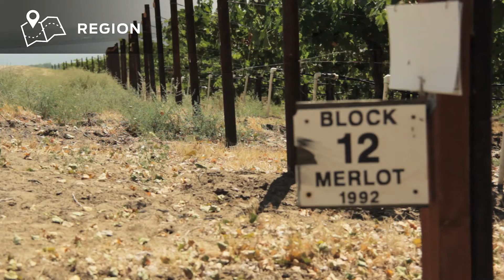Chateau Ste Michelle – Canoe Ridge Estate Merlot - Video Sell Sheet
Video Sell Sheet for Distributor and Trade Education